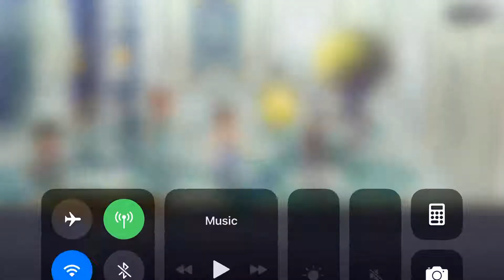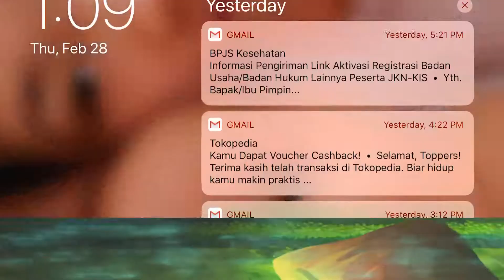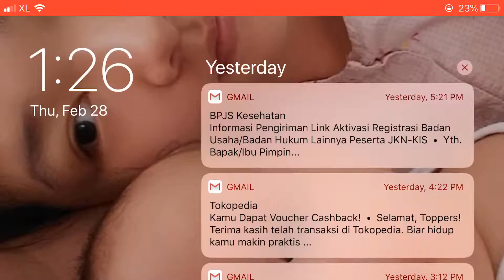Another Eden #12 - Entering Palace & Falling to Dungeon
Note that before entering King's Room and speaking to him, be prepared to enter another long dungeon.
It is better to prepare your equipment and heal in Inns.
It feels the enemies in the dungeon is not as deadly in the last watery field, but maybe it is because my upgraded equipment & board.
Once you speak to King, you will be dropped to a marsh dungeon which you cannot escape (cannot teleport to town)